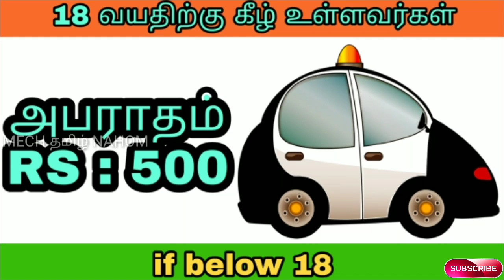2019 road rules & fines | தமிழில் | Mech Tamil Nahom